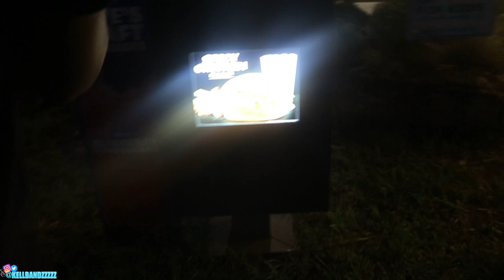BASKET BALL RUNS WITH THE GANG (SUMMER VLOG PT.1)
BACK AND BETTER!!!
GREAT CONTENT ALL SUMMER!!